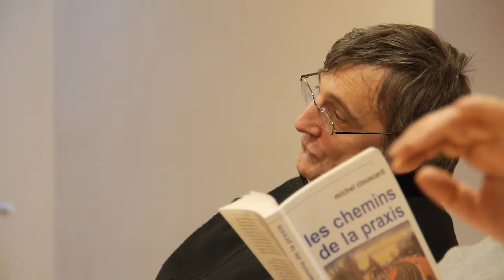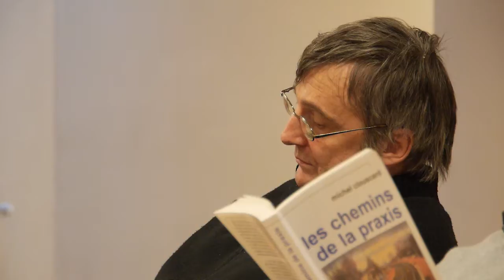Atelier n°10 - Les chemins de la Praxis - Michel Clouscard - Part 2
Les Éditions Delga en partenariat avec le Centre Suzanne Masson, l’Université Coopérative de Paris (UCP), la section du 12e arrondissement de Paris du PCF, organisent au premier semestre 2016 une série d’ateliers-conférences-débats, à la fréquence d’une semaine sur deux, intitulée « Les ateliers de la praxis » autour de la pensée du philosophe Michel Clouscard mais aussi d’autres penseurs (Georg Lukacs, Tran Duc Thao, Adolfo Sanchez Vazquez, Antonio Gramsci, Lucien Goldmann, Henri Lefebvre).